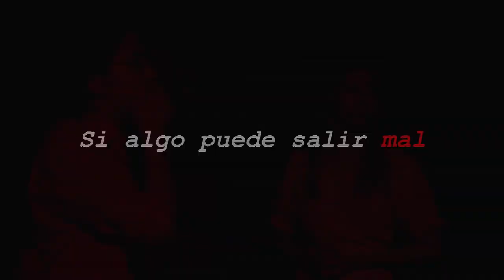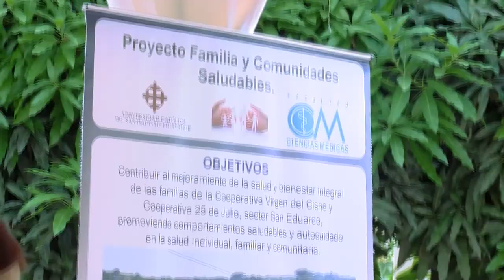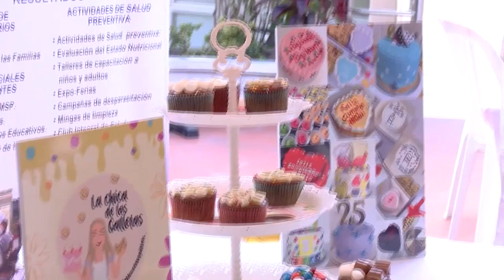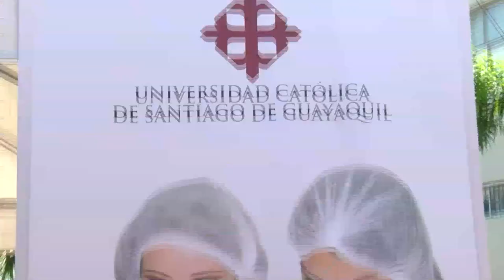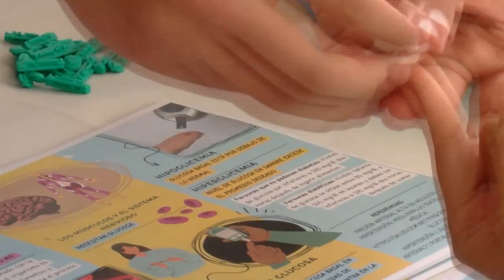AGENDA UNIVERSITARIA | PROGRAMA 27 DE ENERO 2023